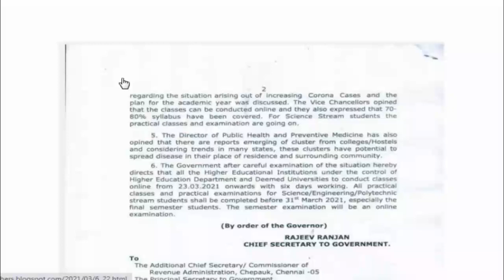Happy News for college students/SD academy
Happy News for college students/SDacademy

TN College Semester News | Semester exam news today in Tamil | Anna university latest update|Ugc

TN Colleges Semester News|Semester exam news today in Tamil|Anna university latest news|Arts exam
 Mgr university, aicte

Arrear papers|Anna university latest news|ugc news|Final year exams|Dote |semester exam news today

College Final year semester cancel update|Tn colleges semester news|Arrear criteria|Today News|Tamil
Semester exam cancelled today ? in Tamil |  TN College Semester News |Final year semester

Arts semester exam during corona, Arts examArtsDiploma students semester exam, Diploma semester exam 2020
AICTE latest semester examination update,AICTE affidavit to Bombay High Court update Tamil,AICTE latest statement update,Anna University latest news, Tamil Nadu semester

semester exam cancel in tamilnadu,
semester cancel news in tamilnadu,
tn semester cancel,
tn semester exam cancel,

Final year semester cancel update|Tn colleges semester |Arrear criteria
ugc latest news|anna university latest news|Delhi university|final year exams ?|ugc news today|Tamil